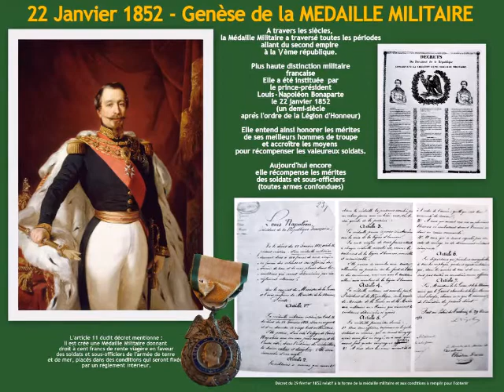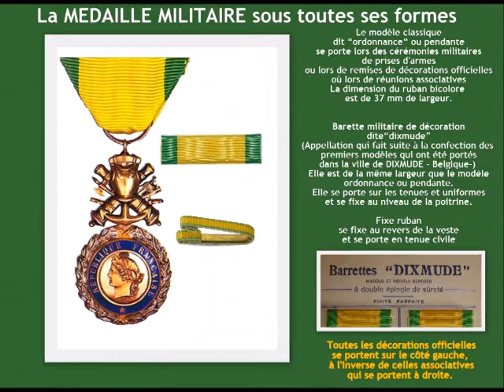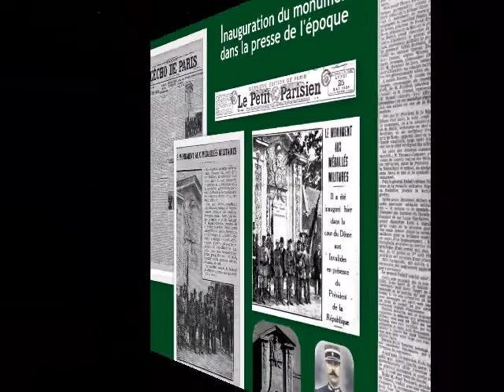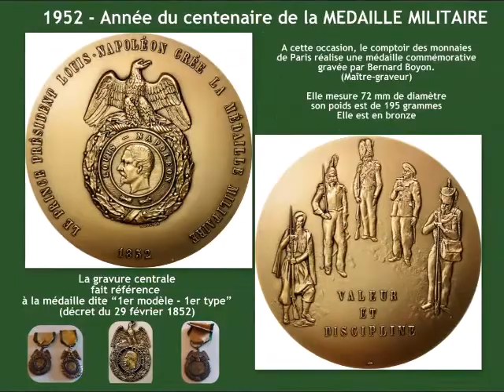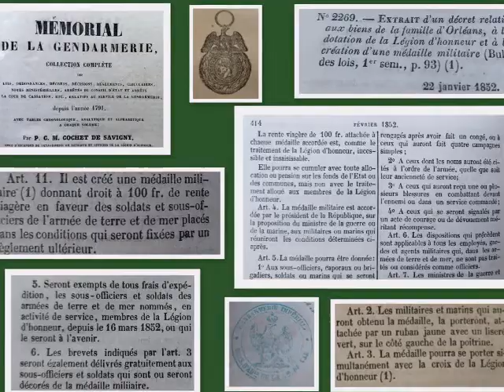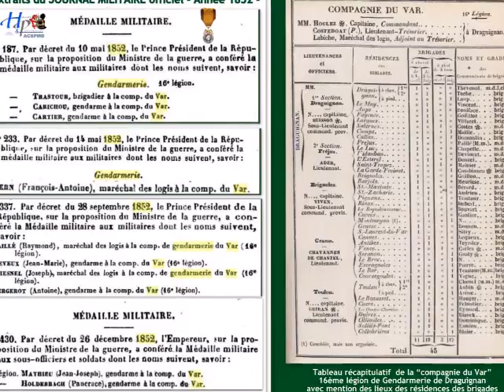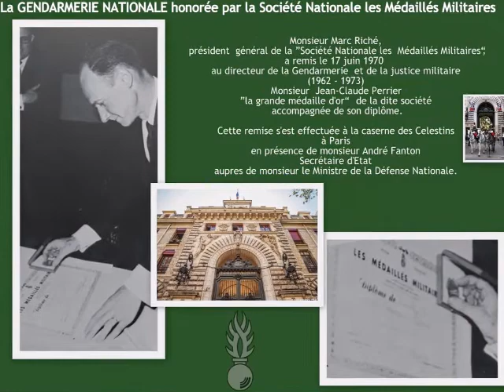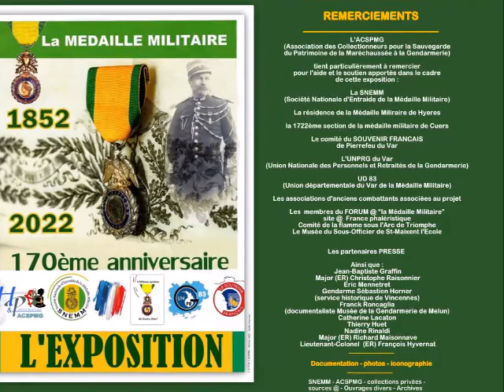170eme anniversaire de la MEDAILLE MILITAIRE et la Gendarmerie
Présentation de la  MEDAILLE MILITAIRE  : Sa genèse, sa création, ses modèles, son histoire .
Retrouvez également le lien avec La GENDARMERIE, plus particulièrement celle du VAR, en 1852 année de création de la MEDAILLE MILITAIRE
l' ACSPMG adresse ses plus vifs remerciements à l'ensemble de tous les partenaires associés au projet.